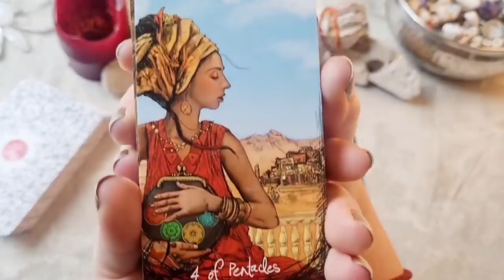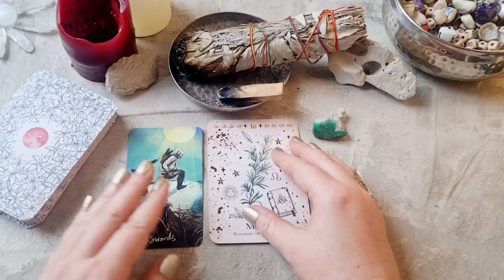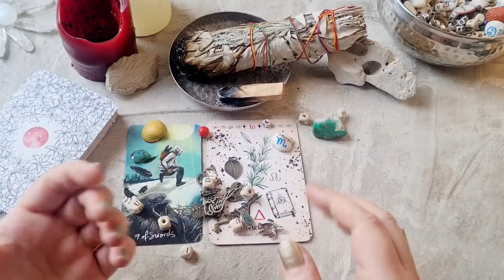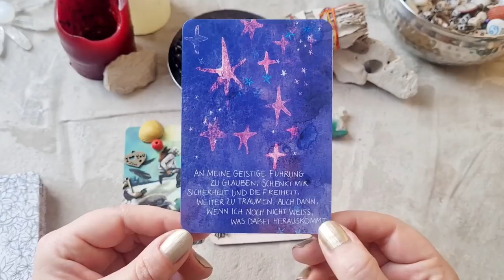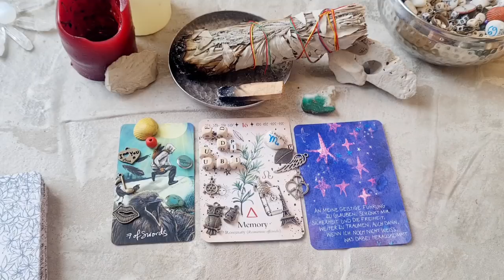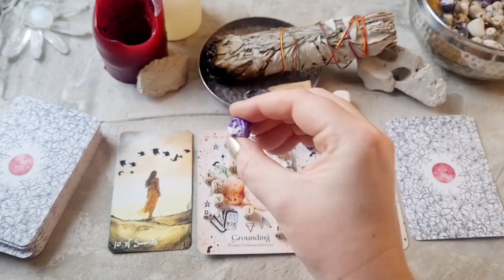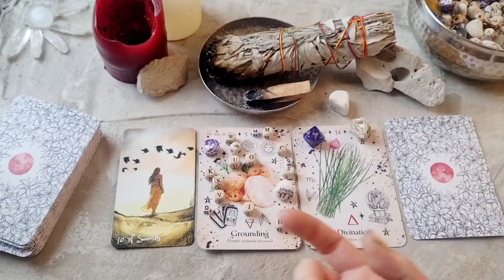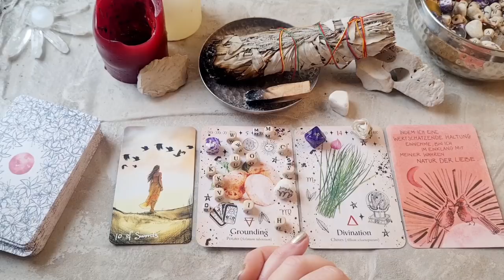Frohes Neues Jahr Ihr Lieben!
Ich wünsche euch allen von Herzen ein Frohes Neues Jahr 2022! 🥂🎆🍾
Ich danke euch für ein aufregendes Jahr 2021! Dass ihr trotz aller Herausforderung so viel positive Energie mitgebracht und aufrechterhalten habt! Vielen, vielen Dank für eure Unterstützung und eure Treue! Ihr seid fabelhaft!

Diese Reading soll dich in deinen Prozessen unterstützen, dir neue Perspektiven schenken und dich ermutigen deinen individuellen Weg zu gehen!

Viel Vergnügen und Erkenntnis beim Anschauen!

Jasmin

_Zeitangaben_____________________________

Stapel Auswahl               00:35

Linker Stapel                    04:15

Rechter Stapel                 24:24

_Paypal___________________________________

Dir gefallen meine Readings und du möchtest mich und meine Arbeit unterstützen?

_Kontakt__________________________________

_Empfehlungen___________________________

Meine persönliche Kanal Empfehlung für euch:
Gabriele Körber
Ruhe & Kraft Orakel

Energie-  und  Körperarbeit:

Karin Lina Hotho